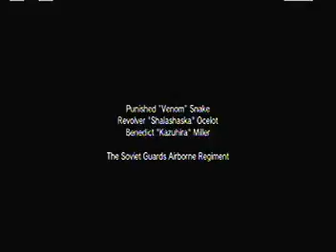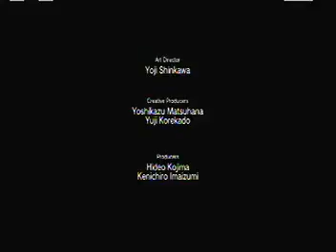Metal Gear Solid 5: The Phantom Pain Pt. 13